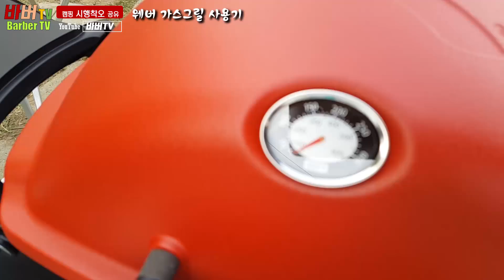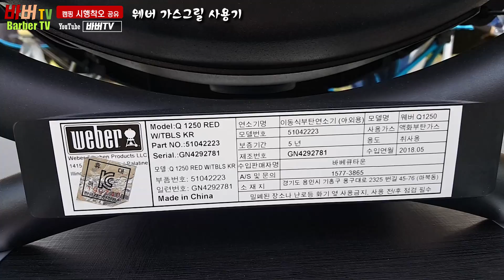#26 청평캠핑 - 웨버가스그릴 사용기 | 차박캠핑 | 차박 | 차박여행